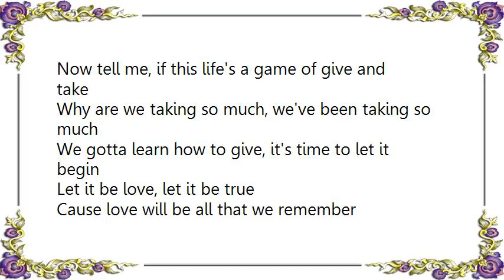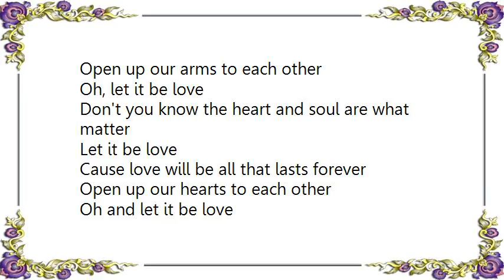Cindy Morgan - Let It Be Love Lyrics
[Lyrics Cindy Morgan - Let It Be Love]
I danced with another, but the melody fade
I took it for granted but I can't take it no more
I guess nobody's perfect
We're always last to admit that we should blame ourselves

So love is lost, don't we know our hearts anymore
Now tell me, if this life's a game of give and take
Why are we taking so much, we've been taking so much
We gotta learn how to give, it's time to let it begin

Let it be love, let it be true
Cause love will be all that we remember
Open up our arms to each other
Oh, let it be love
Don't you know the heart and soul are what matter

Let it be love
Cause love will be all that lasts forever
Open up our hearts to each other
Oh and let it be love

I stand with a stranger, wond'ring what I'm afraid of
I feel like a prisoner, holding the key to the door
Why run from each other
We've lead ourselves to believe that no one really cares

So on we go, I wonder what we're leaving behind
Now tell me what's a broken world supposed to do
When we've been hurting so much, we've been hurting so much
We've got to find love in Him, so won't you let it begin

I believe In love again